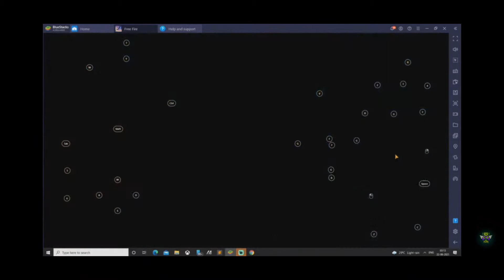challenging match between dhudipali squad vs PLRB team....watch to end for surprise winning